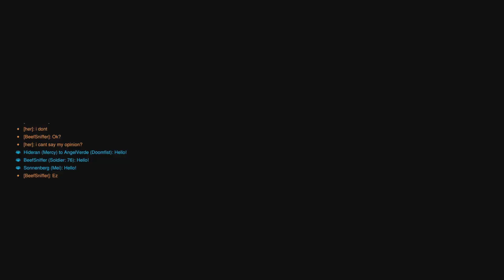edaters be like